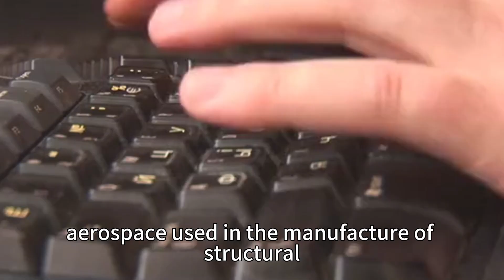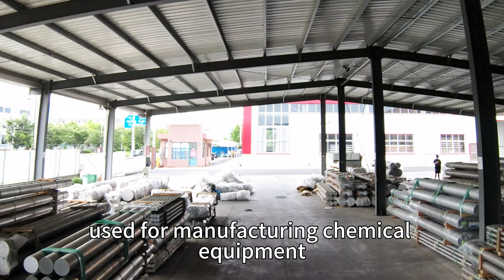Alloy aluminum rod is a common metal material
HANWEI Aluminum
Alloy aluminum rod is a common metal material that is made of aluminum and other metallic elements such as copper, magnesium, zinc, etc. It has the advantages of light weight, corrosion resistance, good thermal conductivity and strong processability, so it is widely used in industry, construction, aerospace, automobile manufacturing and other fields.
Here are some common uses of alloy aluminum rods:
1. Construction field: used for manufacturing window frame, door frame, aluminum alloy door, aluminum alloy ceiling, etc.
2. Electronic field: used in the manufacture of electronic device shell, radiator, wire, etc.
3. Aerospace: used in the manufacture of structural parts and components for aircraft, missiles, satellites, etc.
4. Automobile manufacturing: used in the manufacture of automobile body, chassis, engine radiator, etc.
5. Chemical industry: used for manufacturing chemical equipment, storage tanks, pipelines, etc.
6. Sports equipment: used in the manufacture of bicycle frame, golf clubs, aluminum alloy arrow shaft, etc.
In a word, alloy aluminum rod is a very important material, which has a wide range of application prospects and market demand.